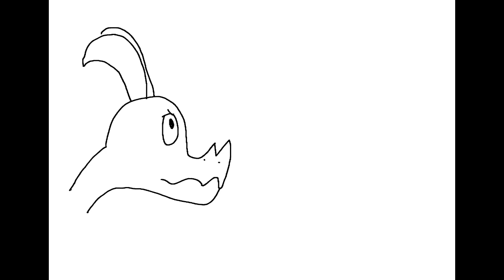Isekai D&D Animated: Dragon Deez Nuts!